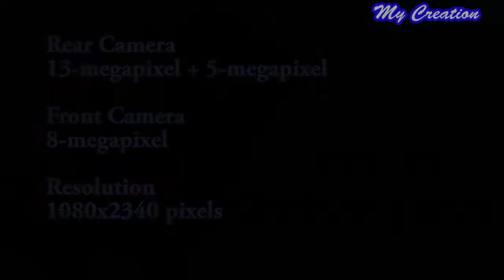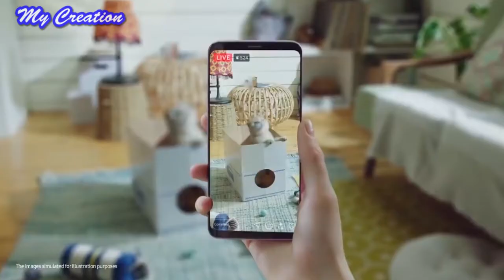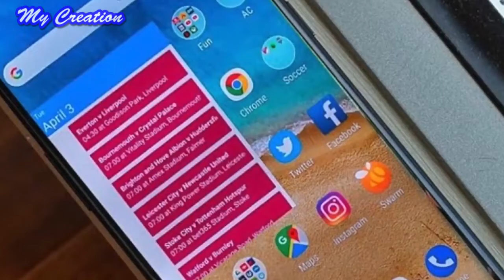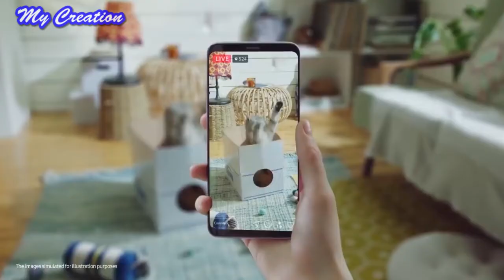Samsung Galaxy M10 & M20 - Samsung M Series full specifications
Samsung Galaxy M10 & M20 Officially Launched - Specs, Features